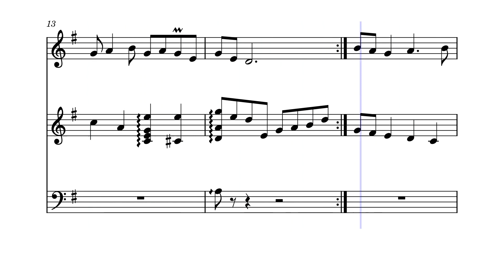[MuseScore] 佚名 - 茉莉花 (中国民歌) (Arranged by Spookuur)